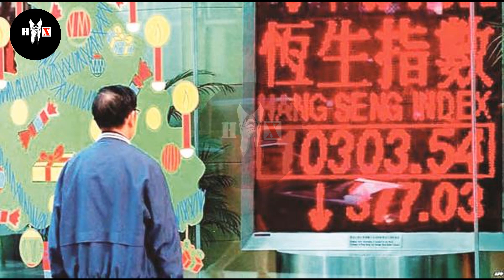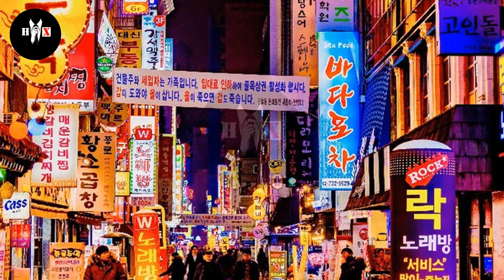Việt Nam sẽ rơi vào bẫy thu nhập trung bình như Thái Lan ?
Liệu kinh tế Việt Nam có bị rơi vào bẫy thu nhập trung bình như Thái Lan ???
► HỒ SƠ X không sở hữu tất cả tư liệu được sử dụng trong video này. Một số tư liệu được sử dụng trong video thuộc về các chủ sở hữu đáng kính.

© Bản quyền thuộc về HỒ SƠ X